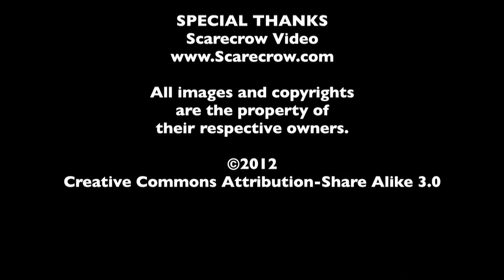Fathers & Sons - The MacGuffin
In honor of the release of That's My Boy, Spencer Fornaciari and Greg Thomas of The MacGuffin discuss fathers & sons in film.